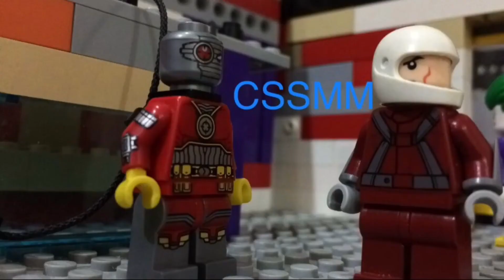Lego batman - the dimension machine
Sry for the delay ;)